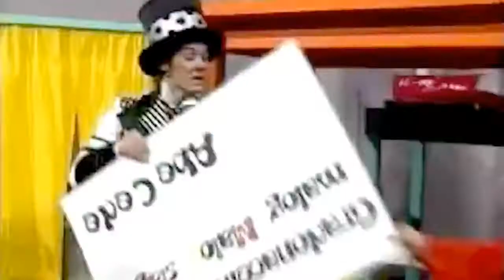Pjesme za djecu - Ludilo u šumi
Izvođač: Amila Šabić
Tekst: Ivan Barbalić
Muzika: Ivan Barbalić
Aranžman: Adnan Mušanović